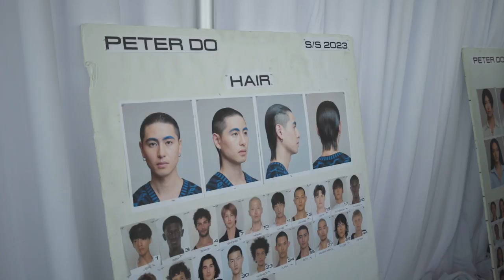PETER DO SS23 FASHION SHOW BACKSTAGE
Backstage video of Peter Do SS23 Fashion Show in New York

filmed by Duke Winn - MOT Pictures